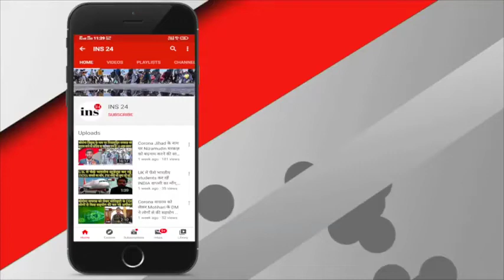Raghunathpur ओपी प्रभारी का अमानवीय चेहरा आया सामने, बच्चों के सामने पिता को पिटा Video वायरल।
बिहार के पूर्वी चंपारण के रघुनाथपुर ओपी थाना के थाना प्रभारी संदीप कुमार लॉकडाउन तोड़ने के कारण एक पिता को उसके दो छोटे-छोटे मासूम बच्चों के सामने डंडे से पिटवा रहे हैं इस घटना का वीडियो सोशल मीडिया पर तेजी से वायरल हो रहा है